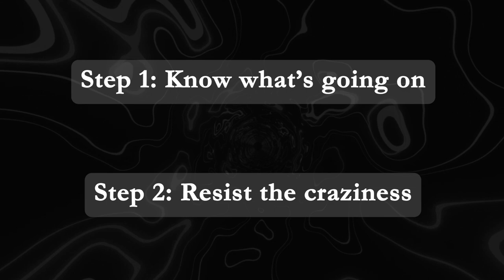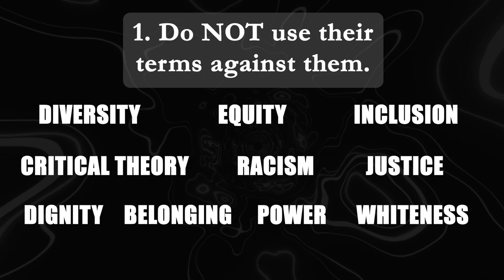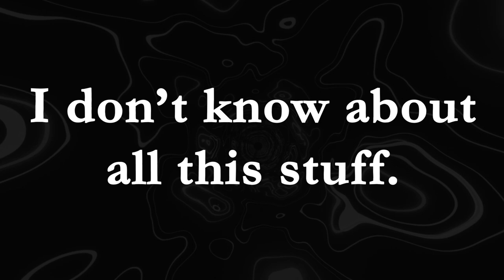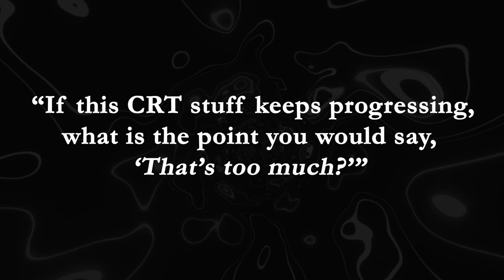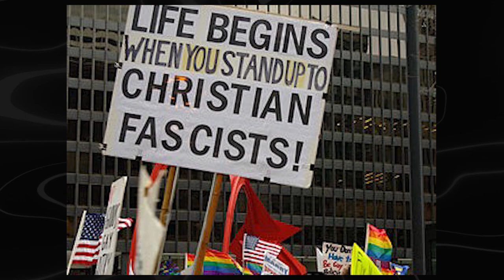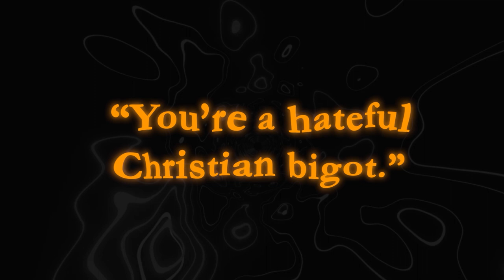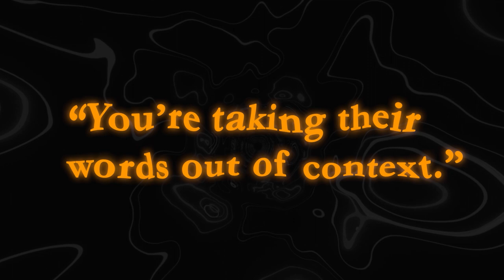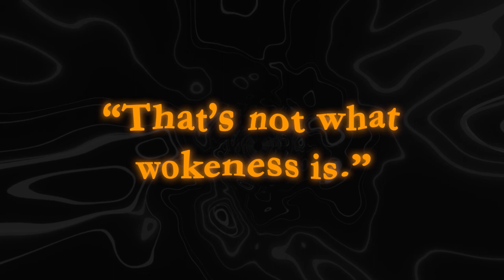How to Spread Christianity and Beat Leftism